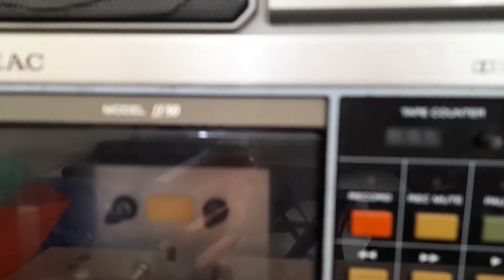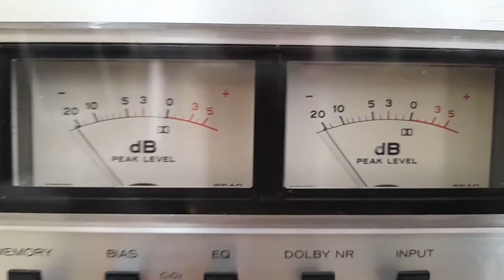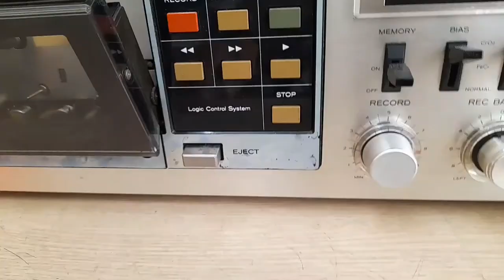DECK TEAC FF 50 GIÁ 2,280k